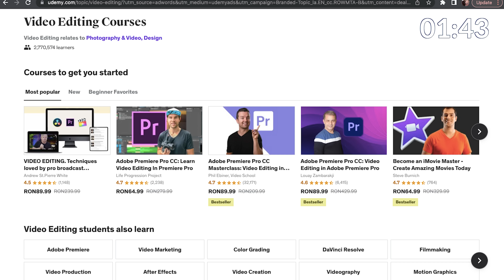De la 1000 la 10.000 lei lunar, în 10 minute